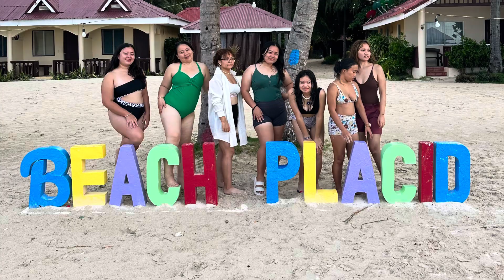Bantayan island part 1 2023